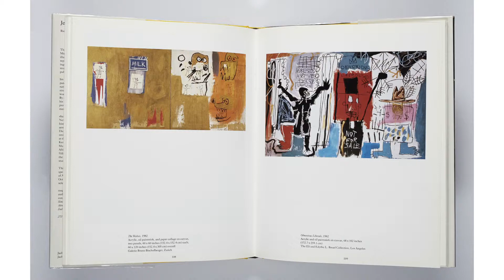BasquiatAGO: Jason McLean, artist, on his personal connection to Basquiat's work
Jason McLean shares a very personal story about how Basquiat’s work inspired him as an artist and helped him through some challenging times.

'Jean-Michel Basquiat: Now's the Time' runs from February 7 to May 10, 2015, at the Art Gallery of Ontario.